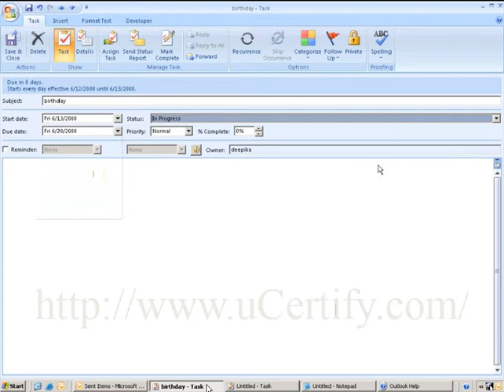How to set the status of a task in MS Outlook.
Take the following steps to set the status of a task:

   1. Open a task.

   2. Click the Status drop-down list, and select an option.

   3. Click the Save & Close button.